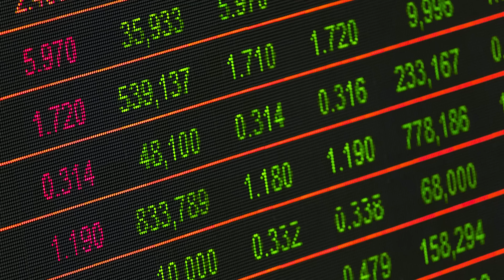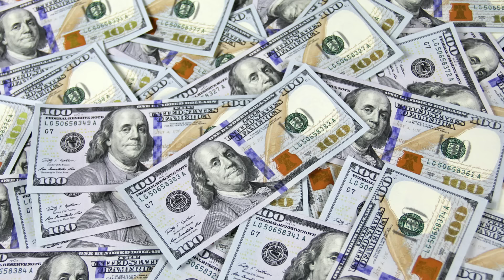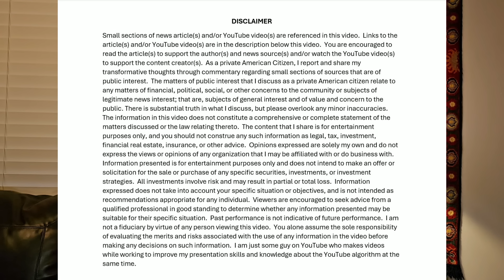The greatest credit bubble in history will pop & the stock market will crash, according to this guy